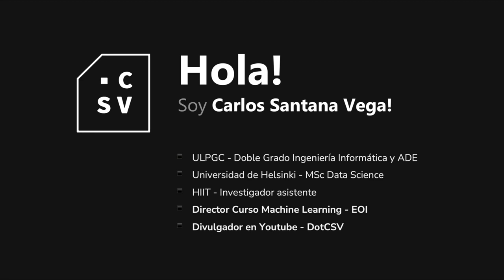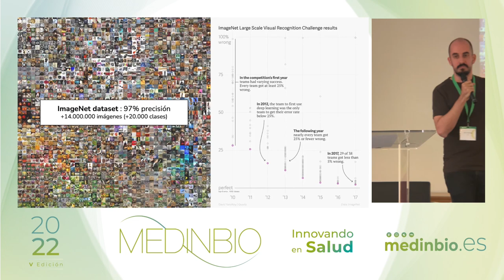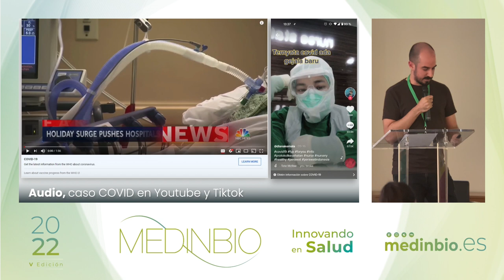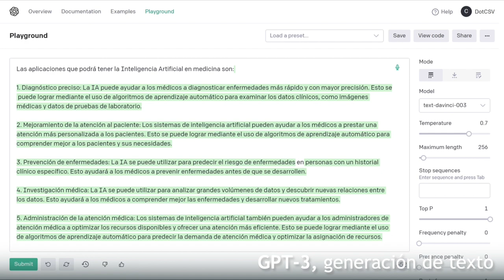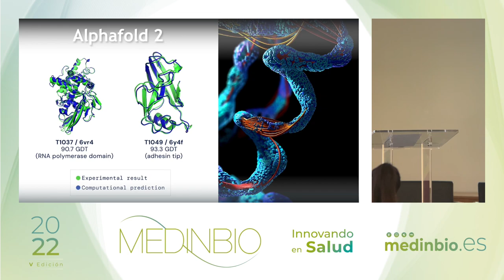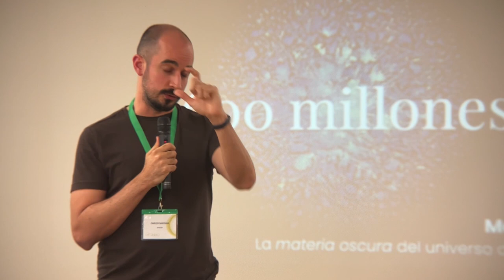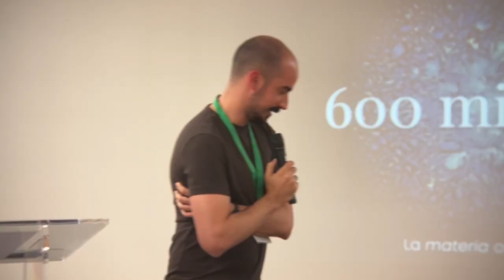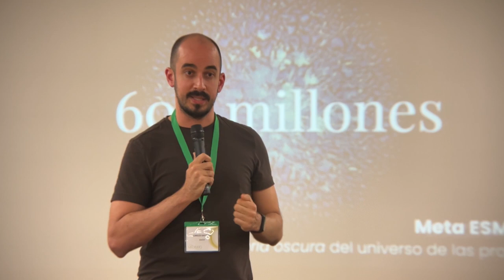Aplicaciones de la IA en la medicina actual y futura, por Carlos Santana en MedinBio2022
La inteligencia artificial está cambiando la forma en que la medicina es practicada hoy en día. En esta charla, veremos algunos ejemplos de cómo se está utilizando la inteligencia artificial en la medicina actual, así como algunas de las tecnologías más prometedoras que podrían cambiar la forma en que la medicina se practica en el futuro. Desde los asistentes de voz avanzados hasta el plegado de proteínas, hoy vamos a explorar cómo será el ámbito de la salud en la 4ª revolución industrial.

Carlos Santana, @DotCSV
Carlos Santana es especialista en inteligencia artificial e informática, tiene un grado en Administración y Gestión de Empresas y otro en Ingeniería Informática por la Universidad de Las Palmas de Gran Canaria.
Cuenta con una especial presencia en YouTube donde tiene un canal a través del cual divulga sobre ciencia y tecnología. En este, trata cualquier tema desde un enfoque más general, hasta otro más específico centrándose en casos como el fenómeno mediático robot Sophia o temas recurrentes a día de hoy, como por ejemplo el ‘blockchain’.
Su recorrido profesional está marcado por su trabajo como ingeniero de Software en grandes proyectos como LOGICAR, -un sistema de información para empresas de logística en el sector de automoción, habiendo incidido en el proceso de creación de la plataforma web ‘Logicar Desktop’ y de la app ‘Logicar App’-. También por su puesto como Research Assistant en el Instituto de Información Tecnológica de Helsinki, y su función como docente en la Escuela de Organización Industrial como Machine Learning & Data Science Professor.
Ha sido galardonado por su recorrido profesional con los premios “Think Bid Prize in HackForGood MAD” en 2016, y el “Third Prize HackForGood LPA”.

MedInBio es un foro de transferencia biomédico diseñado para promover la innovación abierta y la colaboración entre profesionales de los diversos ámbitos del campo de las Ciencias de la Vida, como investigadores, empresarios y usuarios. Haciendo posible poner en común necesidades para encontrar soluciones mediante la cooperación. MedInBio propicia la creación de vínculos sólidos entre profesionales, nuevas oportunidades de negocio y otras sinergias.